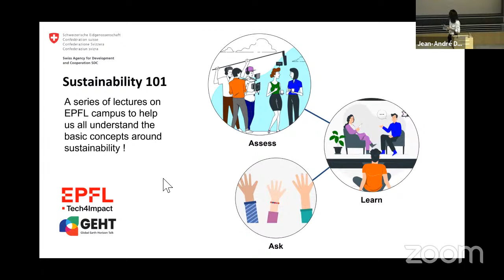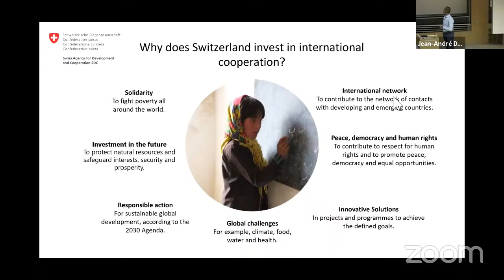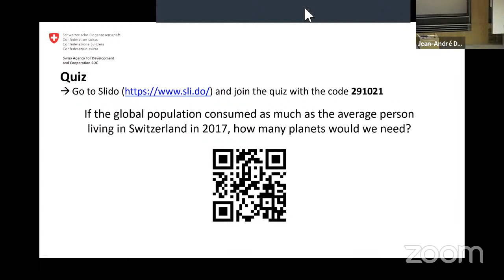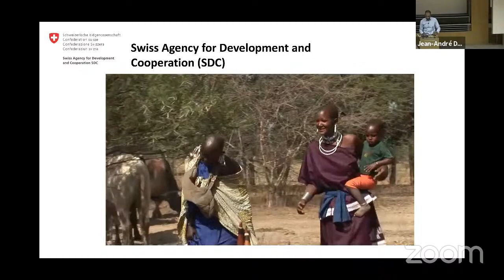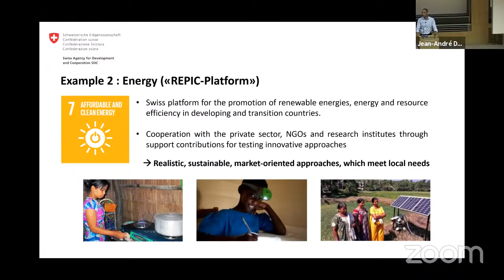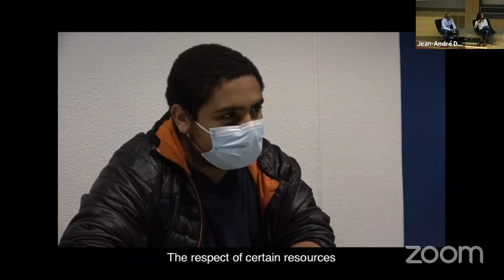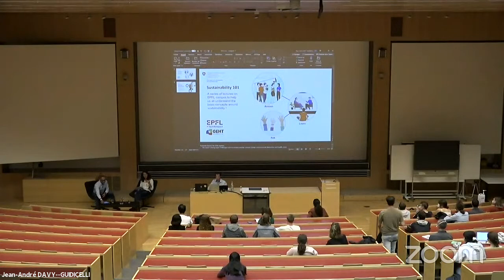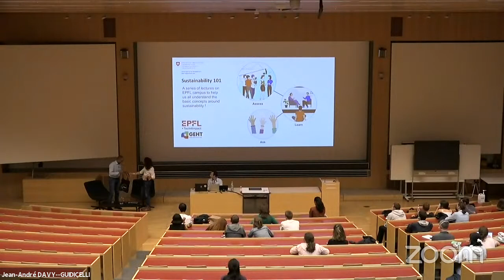Sustainability 101 - #2 What are the SDGs ?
The topic for this second edition is "What are the SDGs ?", the United Nation Sustainable Development Goals. We will welcome Ambassador Christian Frutiger, Head of Global Cooperation at the Swiss Agency for Development and Cooperation for an engaging discussion.

Sustainability 101

EPFL Tech4Impact and the student association GEHT are happy to present the Sustainability 101 Talks - a series of virtual lectures to help us all understand the basic concepts around sustainability !

Throughout the past years, an increasing interest in sustainability issues, topics, solutions and education has been observed, which has been supported by several efforts and initiatives at EPFL. Nevertheless, there is still a strong need to democratize very key sustainability concepts in a format that allows either the entire EPFL community - from students, researchers to staff, CSS and alumni -  and the civil society to profit from.